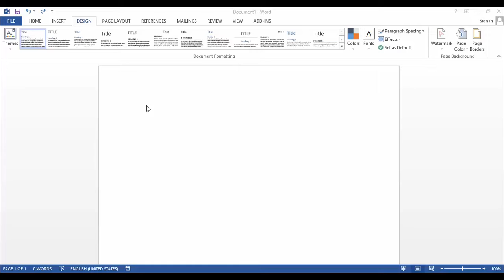how to add borders in word 2016 Updated Version-how to add borders in word In English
Today I will show you how to add borders in word.
How to add borders in word 2016 Updated Version.